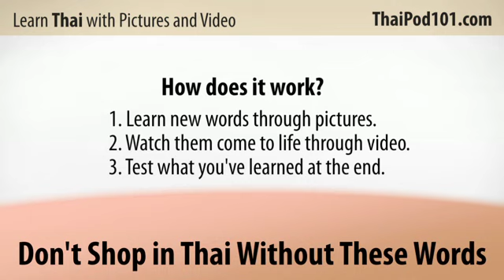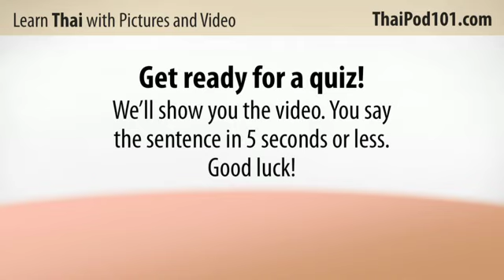Learn Thai with Video - Don't Shop in Thai Without These Words